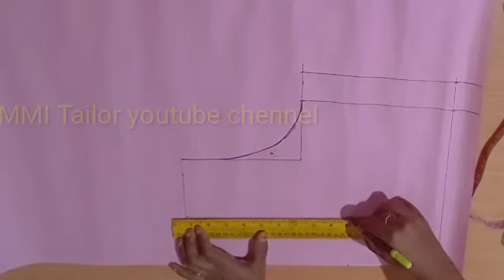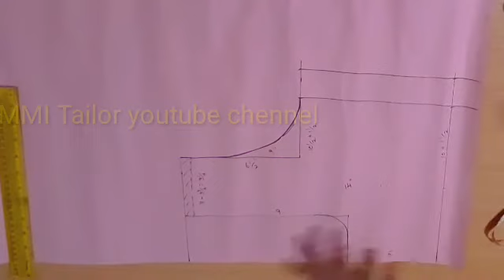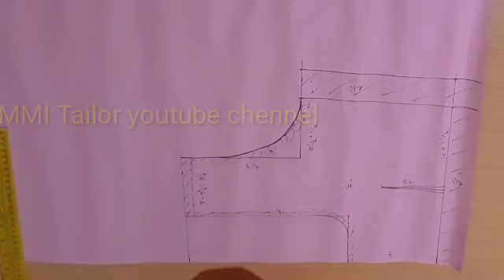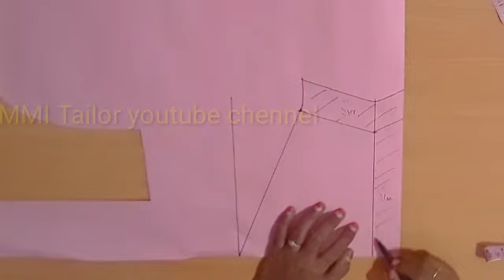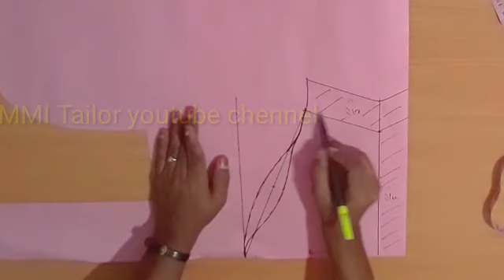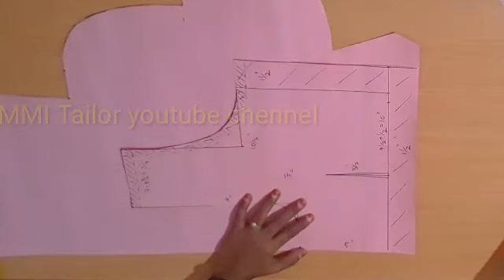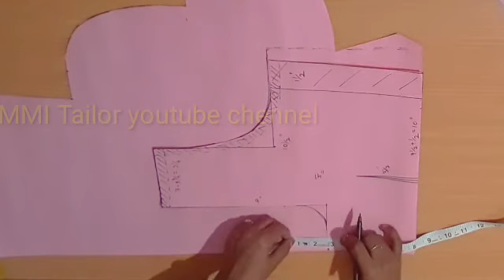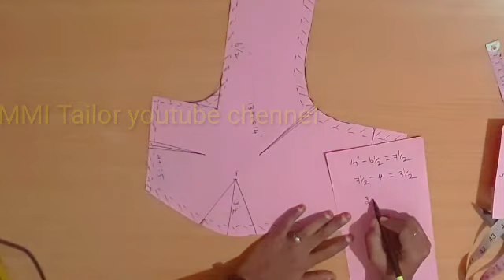42 inch blouse cutting/ paper cutting in tamil/42 இன்ச் ஜாக்கெட் பேப்பர் கட்டிங் தமிழில் /MMItailor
42 inch blouse paper cutting in tamil

42" size blouse cutting and stitching part 1

42" size blouse cutting and stitching part 2

ஜாக்கெட் வெட்டுதல்
பிளவுஸ் வெட்டுதல்
பிளவுஸ் தைத்தல்
பிளவுஸ் வெட்டிதைத்தல்
Blouse cutting tips in tamil
Easy learn to blouse cutting
Blouse cutting tutorial for beginners
Learn how to cut normal blouse in 5 minutes
Model blouse cutting
Tailoring tips for beginners
Tailoring tips and tricks
Simple blouse cutting
Blouse cutti8ng blouse in tamil
Blouse cross cutting in tamil
Sewing tips in tamil
Basic sewing lessons for beginners
Tailoring lessons for beginners
Basic blouse cutting